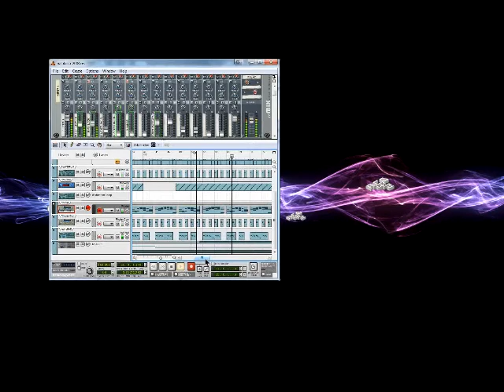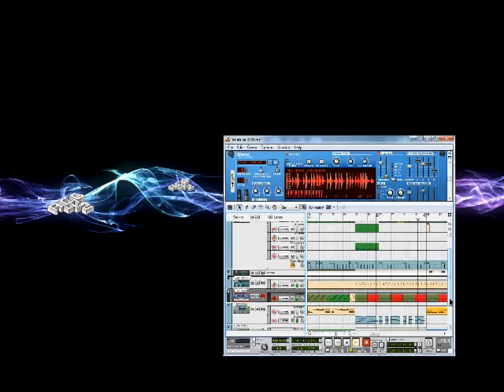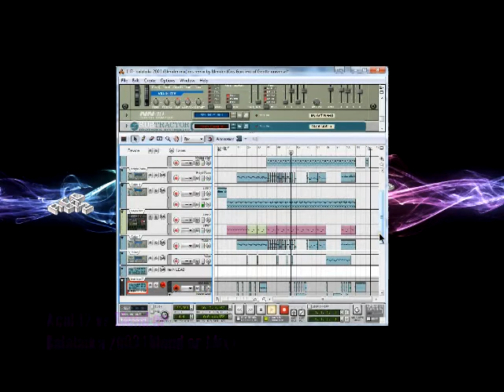Evolution of an Electronic Song: Balalaika by Acid42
- It started with a basic idea for a track that was going nowhere. What do you do when your song idea is stuck in a rut?

You can (1) sit on it till you come up with a better idea down the road and/or (2) you can share it with another artist and hope that their ideas can bring fresh life to your song. In this example I did both. I shared the song with Blend:er (Cris Garcimo of Gentle Universe) who made a remix for it, and then I sat on my own track for a year until I came at it with a totally new trance idea for the track.